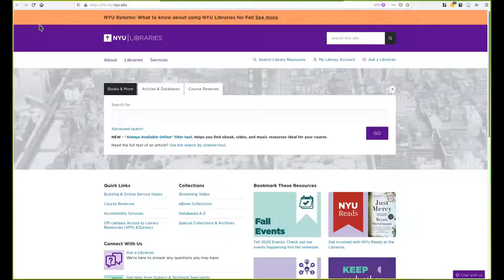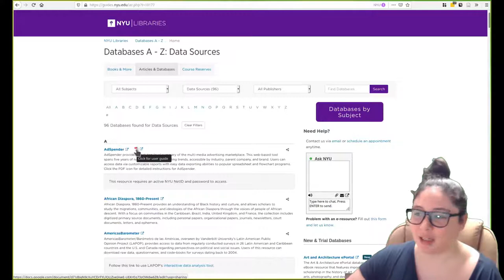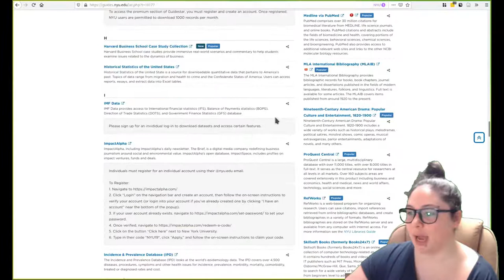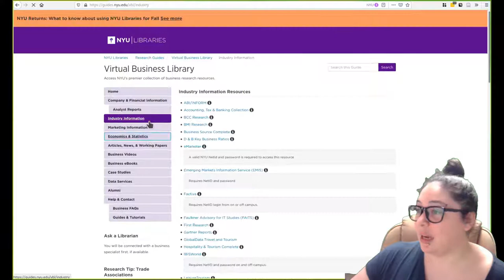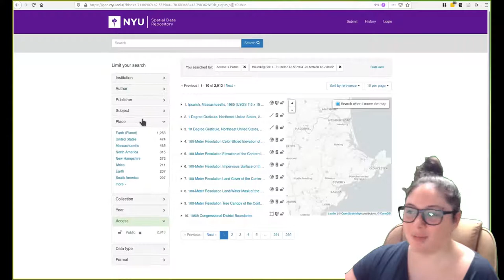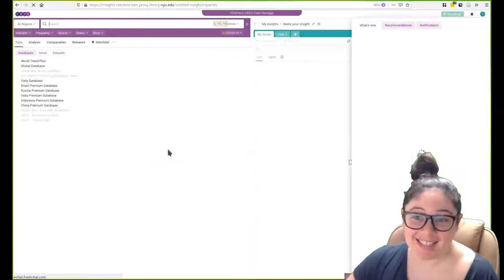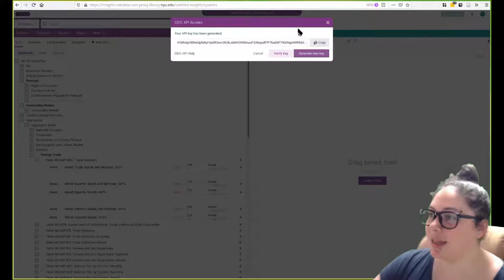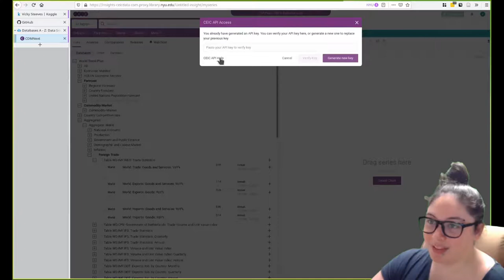2020 Datathon: Finding Datasets Collected by NYU Libraries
A video for the NYU Data Science Club's November Datathon going over how to find datasets collected by NYU's Division of Libraries. An FAQ of questions compiled by Datathon participants about this and other videos in the playlist can be found